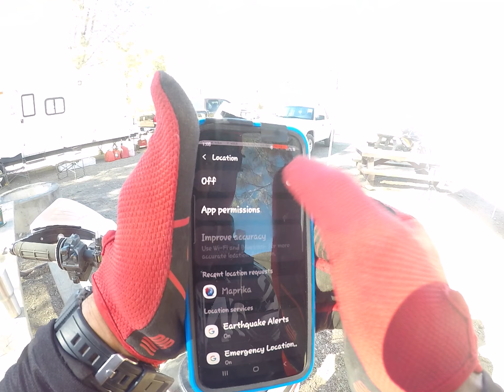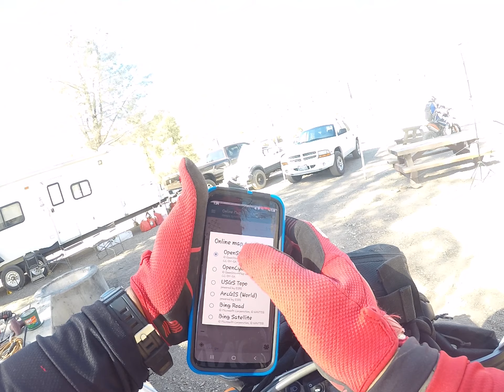BETA FUN OHV MOUNTAINS, GOOD TIMES..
Dirt bikes, offroading fun with BETA, TESTING..